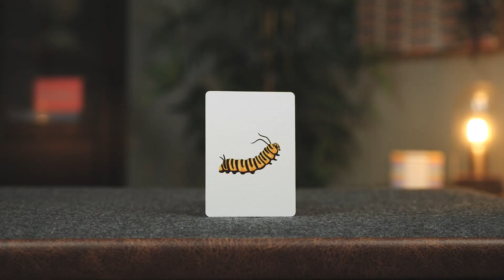CaterFly Bicycle Demo FR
Vous faites de la magie pour enfants et avez du mal à présenter vos grands classiques avec des cartes normales ?

Nous vous proposons Caterfly, une manière simple, ludique et visuelle de présenter le tour des cartes folles avec des chenilles qui se transforment en magnifiques papillons !

Avec Caterfly, plus de cartes compliqués à retenir pour les enfants.